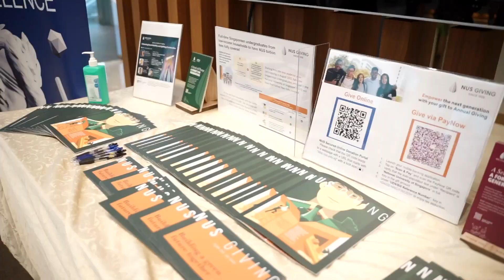Annual Giving Appreciation Night 2022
The NUS Annual Giving (AG) Appreciation Night 2022 was held on 28 October as a campus event for the first time since 2019. A joyous celebration of future-making, the NUS Development Office honoured benefactors, donors and partners for their unwavering commitment towards the AG campaign.